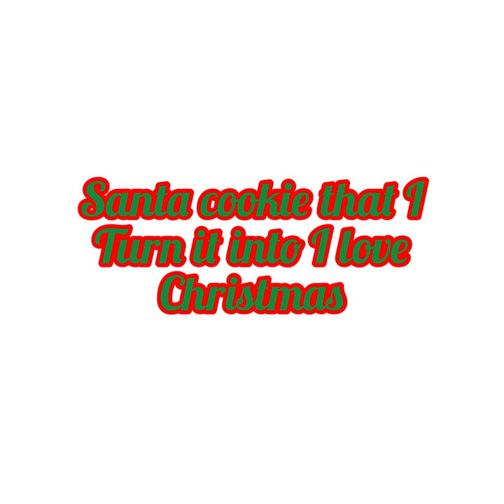Images of gingerbread cookies that I decorated (fail￼ed big time on all of it)